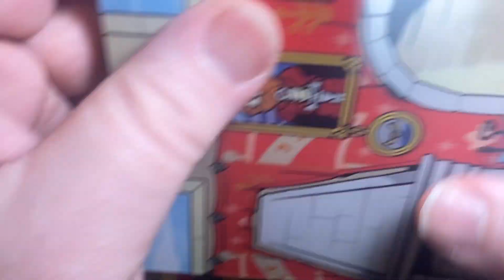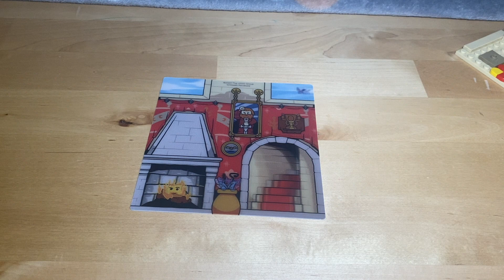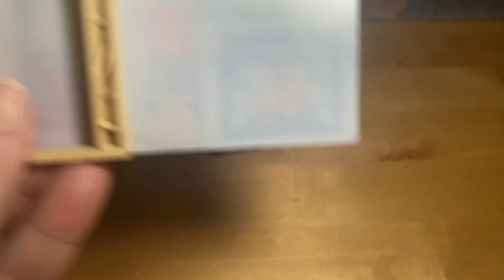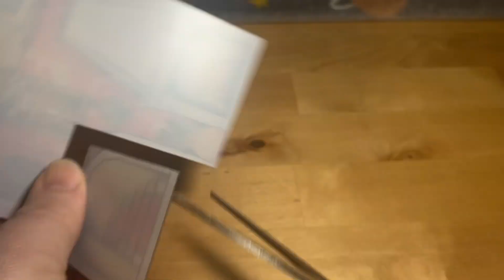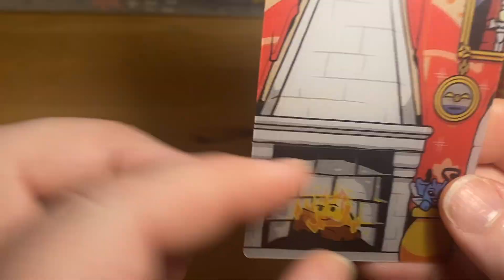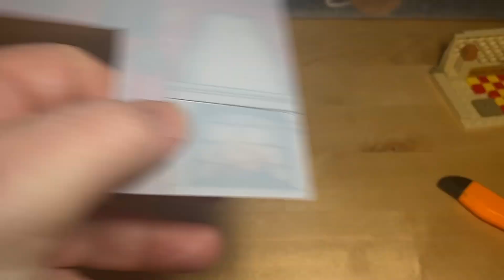Gryffindor common room MOC. Brand new Lego piece destroyed to make this MOC! LEGO Harry Potter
Today we are looking at our new iteration Gryffindor common room MOC, showing construction of the room and the terrible lengths I went to to get the scene I wanted.

Please follow on Instagram @Brickin_it_lego_mocs